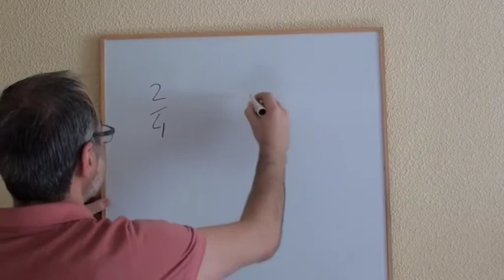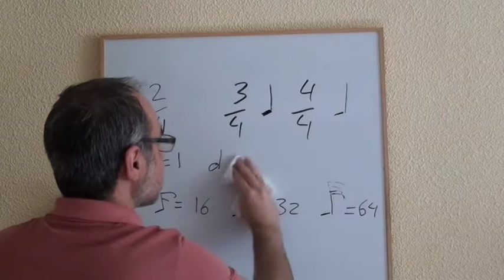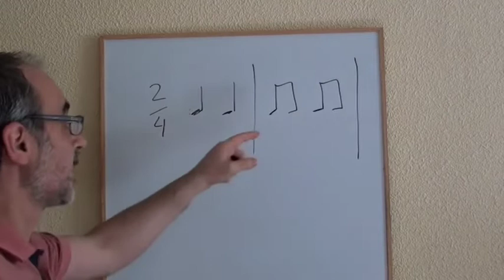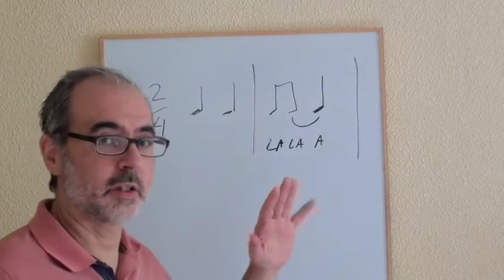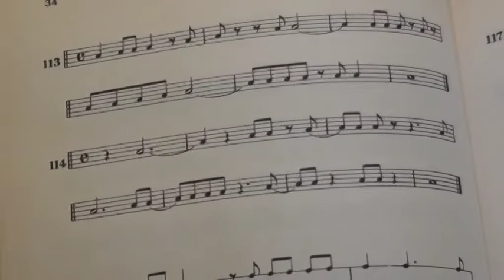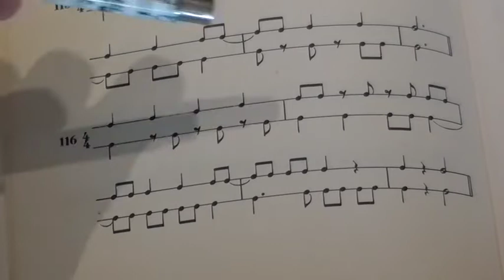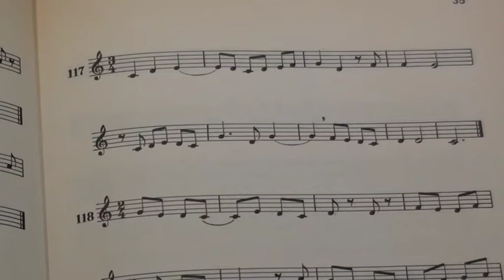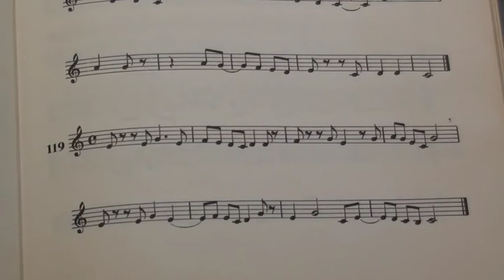CENTRO DE MAYORES PÍO BAROJA 2021. CORO. Sesión 11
CENTRO DE MAYORES PÍO BAROJA
Profesor: Eduardo García